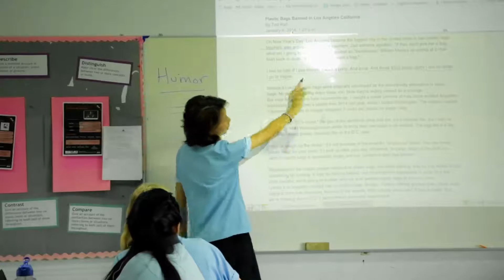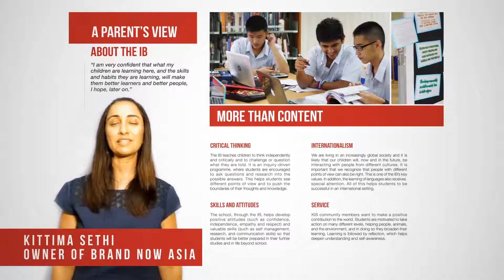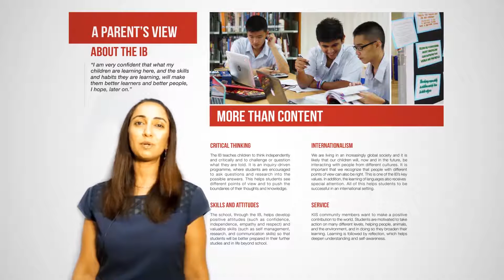A Parent's View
Being an IB school in Bangkok, we receive a lot of interest from parents about our curriculum and programmes. We have also found that having current parents speak with prospective parents is a great way for them to find out all about KIS.

KISPA is our KIS Parents Association, which is a wonderful group that really improves the communication and atmosphere at KIS. They welcome new parents on Bangkok tours, charity events, sporting events, and they also do a lot to help with all that goes on in each classroom.

Enjoy our video which comes straight from our parents!